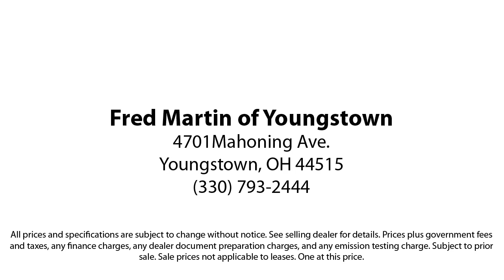2021 Ford EcoSport SE Sport Utility Youngstown New Castle Kent Warren Boardman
2021 Ford EcoSport SE Sport Utility Stock Number: P10218 Vin:MAJ3S2GE3MC426439.